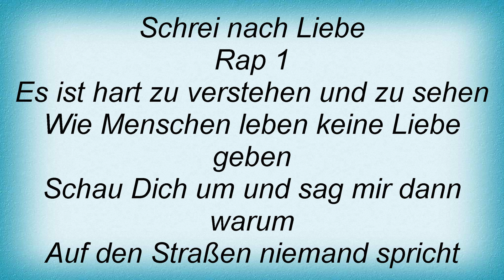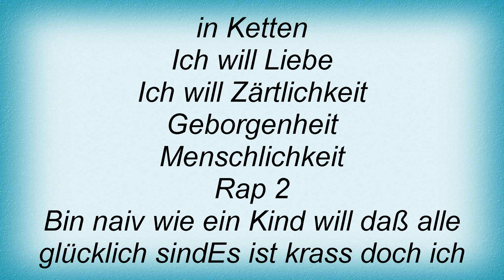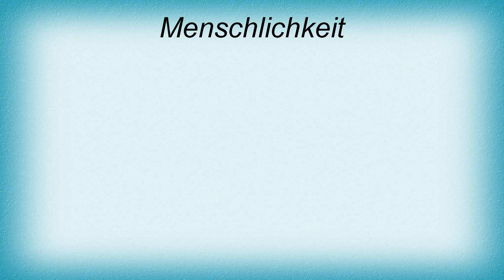Laura - Schrei Nach Liebe Lyrics